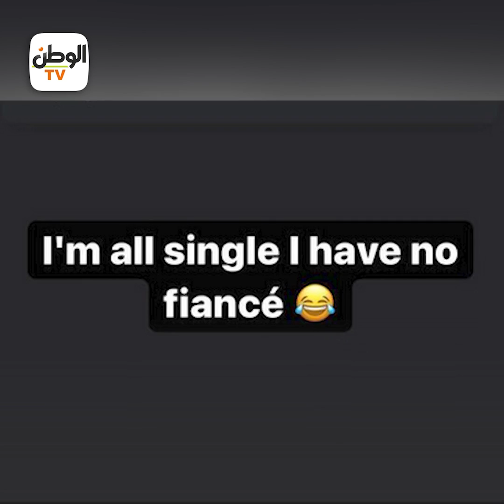ندى الكامل طليقة الفيشاوي تثير الجدل من جديد.. والسبب حد في حياتها